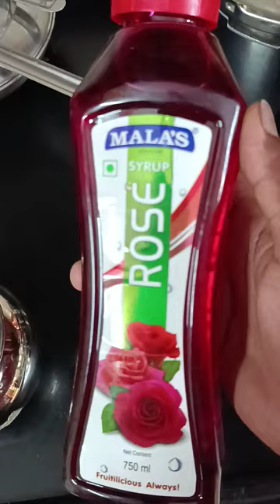5 मिनट में बनाएं नारियल की ठंडी शिकंजी, आएगी सबको पसंद.shortvideo . @ Aditya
@ Aditya
मसूर दाल क्या है ? ग्लॉसरी, इसका उपयोग, स्वास्थ्य के लिए लाभ, रेसिपी
यह एक बिना छिलके कि दाल है और💯